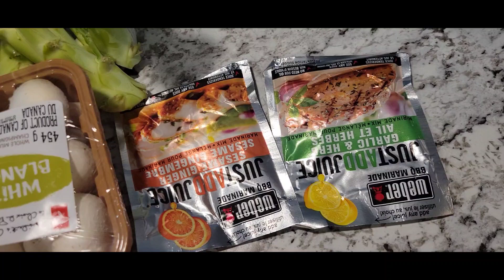recette poulet à la crème